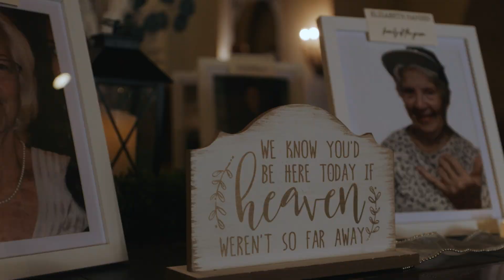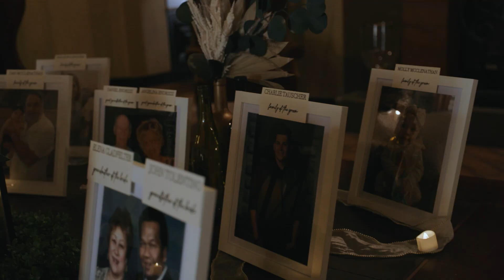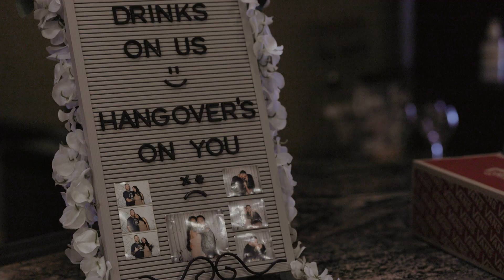I Love You 3000 | Kassandra + Andrew | Wedgwood Wedding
BVT Visuals is a wedding videography company based out of Orange County, California. We travel far and wide for in-state and out-of-state weddings and film destination weddings! We’re laid back and easygoing, and we want to help you get the best out of your wedding day.

Are you recently engaged and looking for a wedding videographer? Or perhaps just looking through wedding videos (probably planning the day of your dreams) on YouTube? Follow us on all social media to see all of our content!

More Wedding Films

- If you just feel like emotionally torturing yourself and would like to fall asleep crying tonight

Wedding Vendors
Videographer | @bvtvisuals
Photographer | Gabi Adams Photography
Venue | The Retreat by Wedgewood